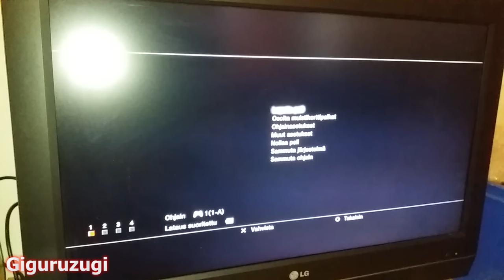Let'z Slay 1: Osa 1/2 - NHL 2001 PSX - Ekan Testin Pelailua Historiikillä ja Kommenteilla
Varoitus: Nää videot varsinkin sisältää Ultra Brutaalia ja Vulgaarista KielenKäyttöä, vähän kuin suoraan jostain Suomen Viikinkien sota-reissuilta et jos et diggaa sellasesta ni kato ku kiinnostaa.  Mut kuitenkin; Eka freestyle video minkä nauhotin tos, jauhan paskaa niist vanhoista ja uusista faktoista mitä tähän klassikkoon liitty, et Aitoa, Suoraa ja Brutaalia Settii = just sellasta aion vetää jatkossakin sit. testasin kuin kaua toi kamera voi vetää putkeen full HD:tä ja näyttää et tos meni sit niinku 4 gigaa ja vähä päälle 30 minsaa tol setupil... jotain hyvii scenei sattu kans taas näkymään tossa...